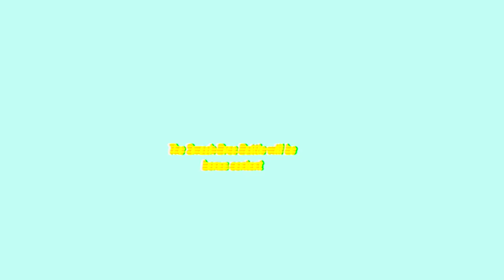Jessie Brown speaks on the life of a Dancer | The Create Yourself Podcast: Season 2 Episode 10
Welcome to the latest episode of the Create Yourself podcast! We are thrilled to introduce you to our guest for today's episode, the incredible dancer, leader, creative, and teacher... Jessie Brown. As a professional dancer based in Dallas, Jessie is known for her exceptional choreography, her expertise in teaching hip-hop fundamentals, and her invaluable contributions to the Dallas dance community including that of her team U.N.I.T.Y.

In this episode, we have the privilege of diving into Jessie's captivating journey through dance. She shares her personal experiences and insights, offering a glimpse into the challenges and triumphs she has encountered along the way. From battling as a freestyler to establishing herself as a respected teacher, Jessie's story is one of perseverance, dedication, and passion.

But that's not all - we also explore the delicate balance between the love and business side of dance as a career. As you listen, you'll be captivated by Jessie's exceptional talent and unwavering commitment to her craft. Her enthusiasm for dance is infectious, and her dedication to her students and the community shines through in every conversation!

Jessie Brown and the Create Yourself crew are here to help you embrace your love for dance, have meaningful conversations, and create your best self!